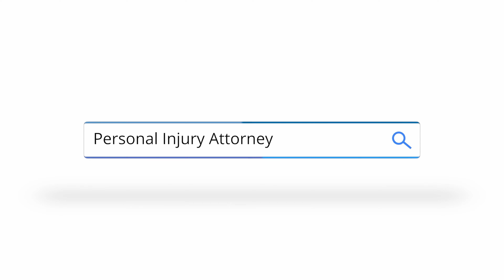What Damages Can Be Recovered in a Car Accident in South Carolina? | Mount Pleasant Injury Lawyer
Were you or a loved one injured in a car accident in South Carolina and have questions about what damages and compensation can be recovered for your injuries?

The damages that you can claim are your lost wages, your medical bills, pain and suffering. There are many different types of damages that people don't know that they're entitled to if they get injured in an automobile accident. And that's why you need an attorney like me to pursue your rights for you and get you your full value for your damages in your motor vehicle accident.

If you or someone you love was injured in a car accident in South Carolina, it’s crucial you contact an experienced personal injury lawyer as soon as possible to protect your rights. Schedule a free consultation with dedicated South Carolina car accident lawyer Matthew Breen and let his experience work for you.

At Lowcountry Law, we provide legal representation across a wide variety of personal injury types and insurance claims cases, including those related to: